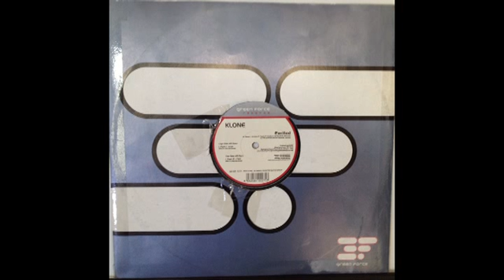KLONE - Excited (Part 1)